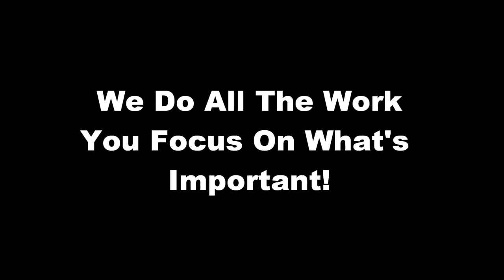Snow Plowing|Snow Removal Pricing|Ann Arbor|Michigan|48103|Best|Snow Removal Service|Snow Shoveling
Ann Arbor Ohio Snow Removal -- Ann Arbor Ohio 48103

A Procedure Made Easy
With wintry weather fast approaching, it's time for everyone to gear up for the procedure of snow removal to ensure a smooth travel and a clear driveway. Although this is also carried out via government associations, that's an extra plus if you know a little tips and tricks that can come handy on a 'snowy' day.

To start planning for clearing up the snow-filled drive ways, the primary step could be preventing ice formations in the first place. At hand are a lot of products accessible in the market that can be used previous to a snow storm to reduce the ice formation along with as well make it a good deal simpler to clear the driveways after snow.

Of the numerous ways of ice as well as snow removal, two of the most used strategies are to apply ice-melting chemicals like Salt on the ice and in addition by plowing. Nonetheless, it's strongly recommended to find out the repercussions of using any ice melting chemical compounds before using them as a lot of them are damaging for the plantation.

There are a batch of eco pleasant ways that one can opt for. They are not simply efficient ways of ice and snow removal but they also cost you a great deal lesser than the chemical treatment ways. One of the most broadly recognized strategies is to use Sand. It is not simply readily available but as well poses no threat to your vegetation unlike rock or table salt.

To make a place improved during the heavy blizzard each of us ought to be imparted basic information on emergency snow plowing. Since in a lot places, its the job of the property holder to get the sideways clear off the snow for the safety of public using the sideways. With the broad availability of resources available on world wide web, it's only getting simpler to equip oneself of the understanding on ice along with snow removal.

Considering the amount of states that have to bear through the winters with heavy snowfall, business snow plowing has taken shape and now we can capture the help of experts in the field to clear off those drive ways before they produce nuisance for the drive way users.

Although skilled snow plowing was commonly used by giant organizations and the governments to get the streets clear off the snow for everyone's benefit, these days their aggressive cost are making it a lot easier for public to consider them along with get the snow cleared in no time. As they are, better aware of the implications of ice along with snow removal.

In the end, there is no hurt in keeping de-icing things nearby similar to salt along with sand and if it gets out of hand, there are proficient snow plowing companies to take care of the rest.